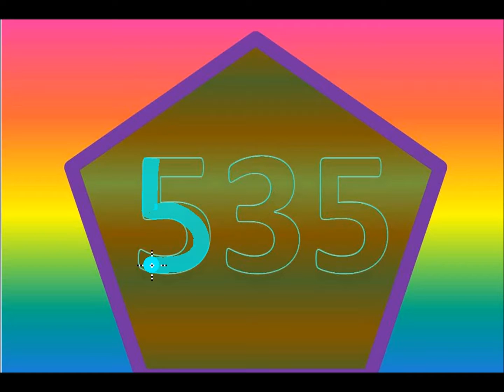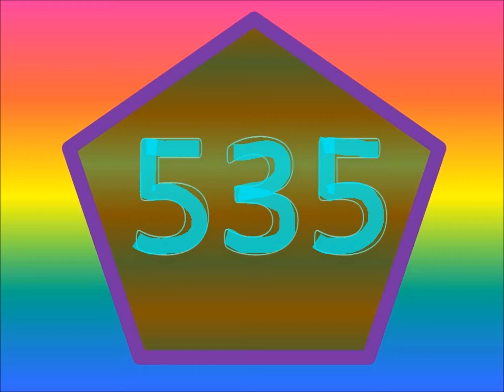Learn to Write 535/Learning numbers/How to Write 535/Writing Numbers